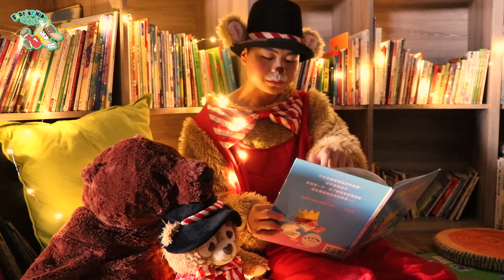【玩劇島Fantasy kids】我們來洗手｜玩劇島說故事｜睡前故事｜中文故事｜Bedtime Story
🧡完整說明請點開🧡

不想讓孩子睡前看故事影片，用聽的也很棒！

▪️聽故事的好處
兒童在閱讀時，大腦非常活躍，那你知道＃嬰幼兒在聽故事時大腦也會活躍起來 嗎？
「孩子聽人講故事的時候，會在收聽的同時在頭腦中想像，」赫頓說。
美國《兒科學》研究顯示，3-5歲孩子聽的故事越多，腦部活躍度就越高。

▪️大綱
東尼．羅斯的小公主系列旨在傳遞幼兒生活教育，畫風鮮明充滿童趣。本書以簡單的大人與小孩（公主）對話，貼近幼兒生活情境的生活情境，教導孩子了解「洗手」的重要，避免感染腸病毒及其他疾病發生，給予幼兒快樂的閱讀與學習經驗。

▪️作者 東尼．羅斯
▪️編/譯者 林清雲
▪️出版社 三之三

◆影片右下角齒輪按下去，選擇高畫質1080p

｜服務項目｜
◆ 節慶、春酒、尾牙、企業親子家庭日等各式演出邀約。
◆ 活動包場如校外教學、生日派對、抓周或是媽媽寶寶聚會等。
◆ 場地租借如攝影棚、記者會舉辦等。

直擊幕後、更多有趣事【IG】 🔍️ fantasy_kids_fun

line@ ► @fantasykids (記得加＠唷)
實體園區/攝影棚 ► 台中市西區精明一街75號B1